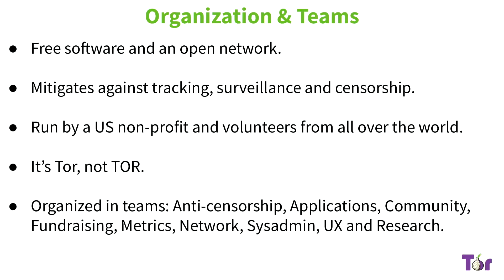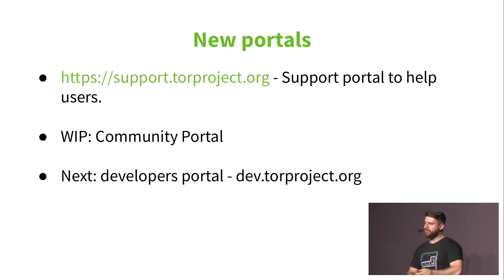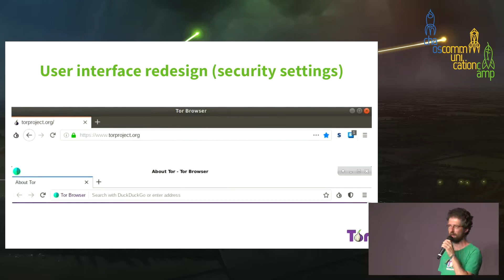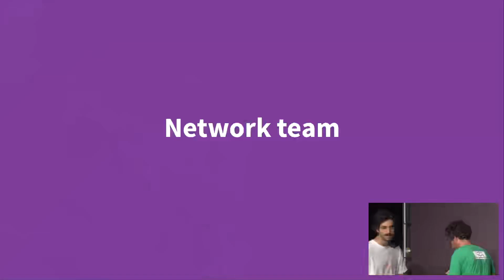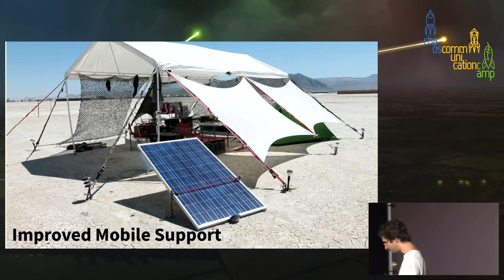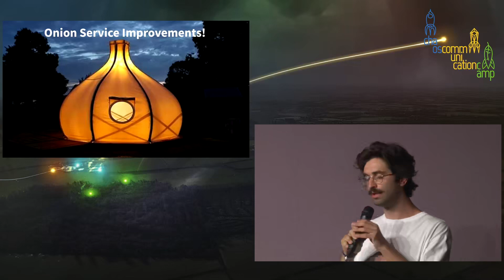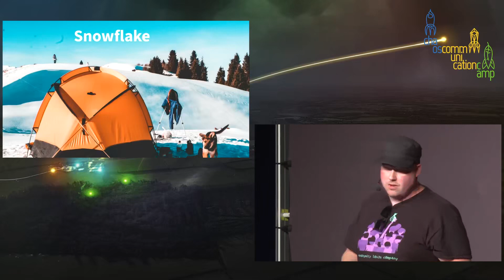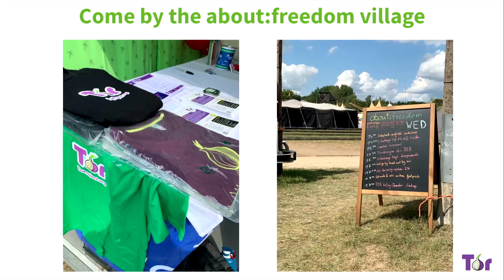CCC Camp 2019 Updates from the Onion